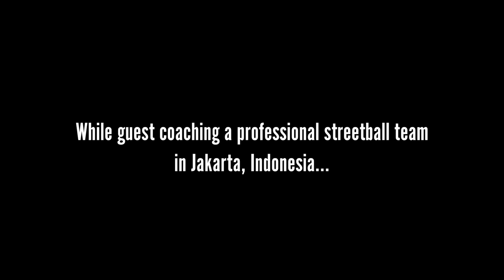The Professor gets challenged by Indonesian Pro Players...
The Professor gets challenged by Indonesian Pro Players at halftime of a game he was guest coaching in Jakarta, Indonesia.